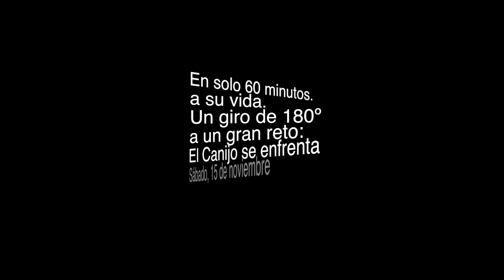EL CANIJO ROMPE LA BARAJA | Episodio 22